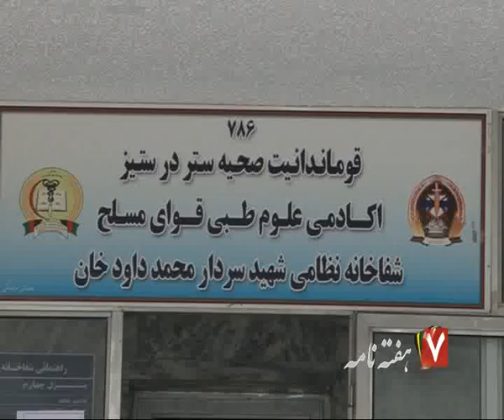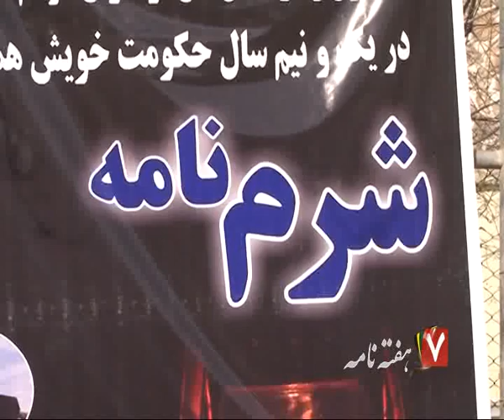Haftanama 19 February